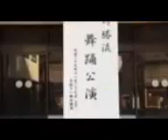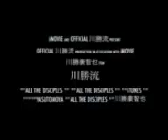日舞 川勝流 三代目